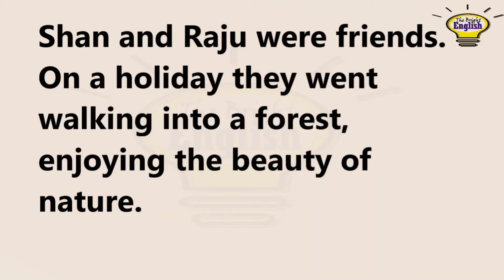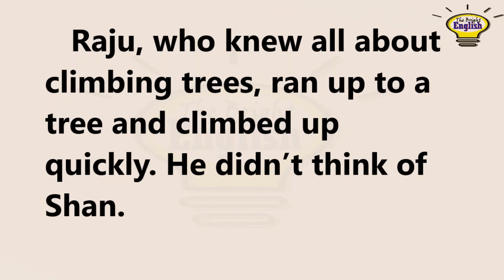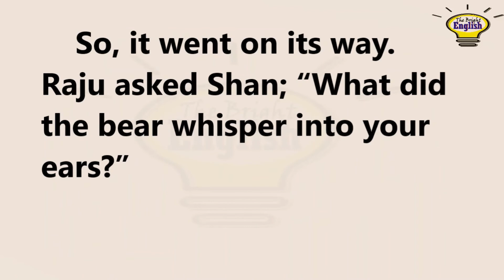Learn English through story, Subtitles - two friends and a bear, English easy practice story level 1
Today this video is for those of you who want to learn to read and write English easily.
If you learned something from this video, Please like it. Comment on your valuable ideas. Click on the nearest bell icon. Then you can watch as soon as we upload a video.
Thank you so much for staying with us. !!!